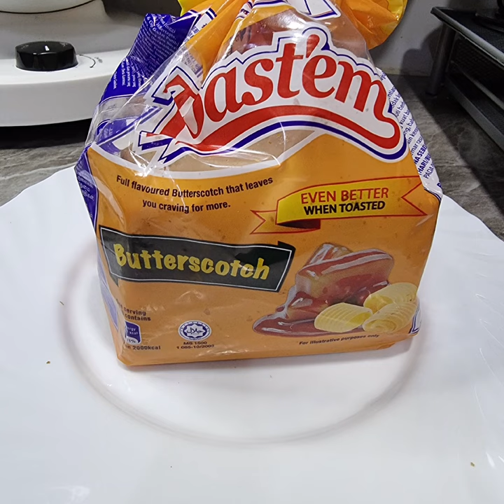Homemade Sandwich Burger Ramly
Making Homemade Burger Sandwich today using Ramly Beef burger with Gardenia Butterscotch Bread.